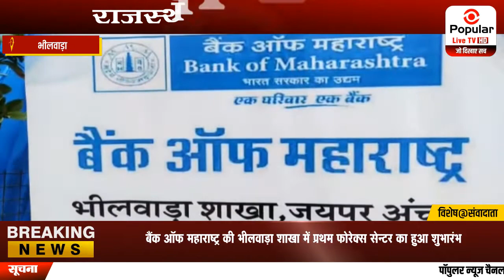बैंक ऑफ महाराष्ट्र की भीलवाड़ा शाखा में प्रथम फोरेक्स सेन्टर का हुआ शुभारंभ| Popular News App